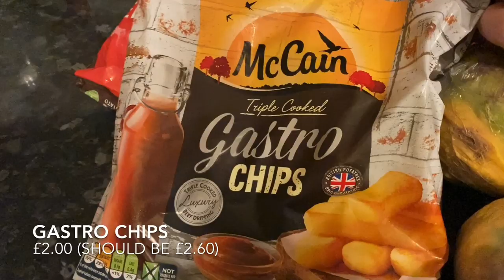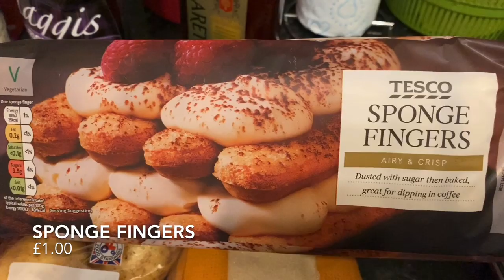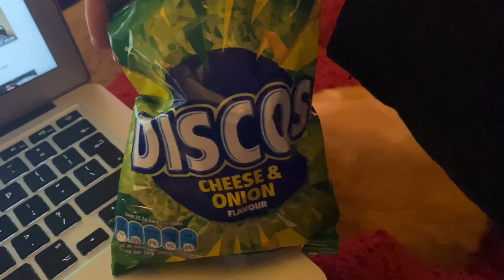What's being bought for tea? Mini Tesco shopping haul :) Thursday 30th January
Hey folks :)

I hope you’re having a great day so far! Welcome back to what’s for tea, and I hope I find you all very well.

So here’s a wee look at what we got at Tesco.  We spent just over £30 in Tesco, but we’ve still a few bits to get from other shops.

If you like these types of videos, please leave a like so that I know you like them…and I’ll do more in future.

Until I see you next, take care x